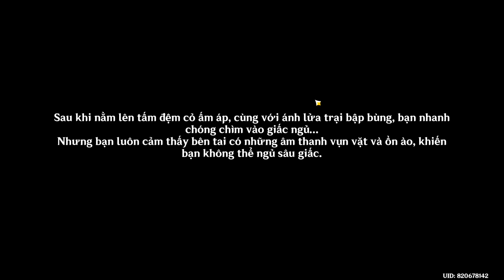5.0 Stream - Đem Màn Đêm Trả Lại Cho Màn Đêm - Genshin Impact